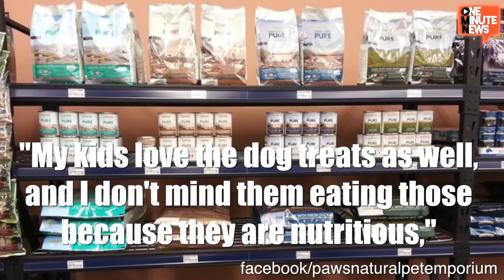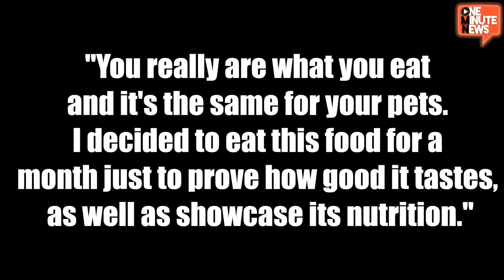Finally! Pet Food for Dinner is a Thing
Ms. Hunter of Paw's Natural Pet Emporium, believes in her pet food so much that she is eating it for an entire month. It's delicious and more nutritious than some people food. Apparently, kid's love it too!